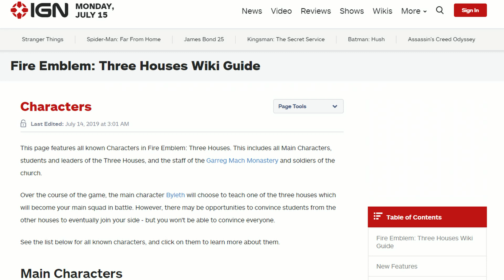Fire Emblem: Three Houses News - Black Eagles - Crests Battle Effects - Stat Bases - Skills Revealed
Fire Emblem: Three Houses Black Eagles Video, Discussing and breaking down new info regarding the Black Eagles Houses, and their students, House Leader Edelgard, Hubert, Bernadetta, Fernindad, Dorthea, Petra, Linhardt, and Casper.

*Please check the pinned comment for Fire Emblem: Three Houses Wiki by IGN*

*Editors Note: Yes, I can't read out birthdays good, laugh all you want*
*Editors Note 2: What I mean by Skills in the title, are professor skills like authority for example*

In this video, I will be going over the Black Eagles once more with greater detail into what their crests actually do, along with base stats, birthdays, skills and proficiency and more.

Fire Emblem: Three Houses, is coming out on July 26th, and I could not be any more excited, tons of various gameplays, news, and more have been shown every day and its great to see all these new FE3H videos come out, I hope you guys are also enjoying these Fire Emblem Switch Videos as much as I am.

Checkout more of FE3H Content!

It is the sixteenth entry in the long-running Fire Emblem series and the first on a home console since 2007's Fire Emblem: Radiant Dawn. As the first game in the series with HD visuals, Three Houses features more detailed graphics than previous installments. The game focuses on four protagonists: the teacher (the player character, named "Byleth" by default), and three students and heirs of their countries, Edelgard, Dimitri, and Claude.

You've just watched a Fire Emblem Three Houses Video!